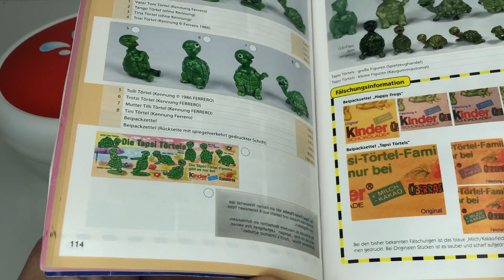Черепашки. Киндер сюрприз. Полная Коллекция 1987. Kinder Surprise Die Tapsi Törtels